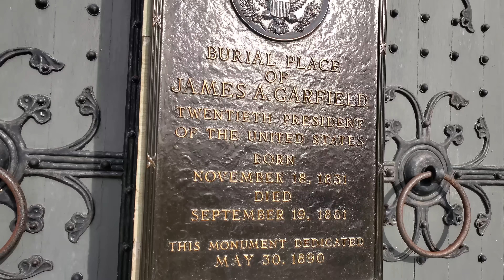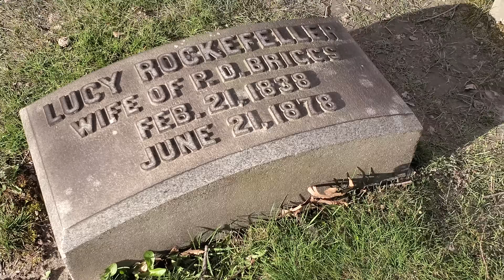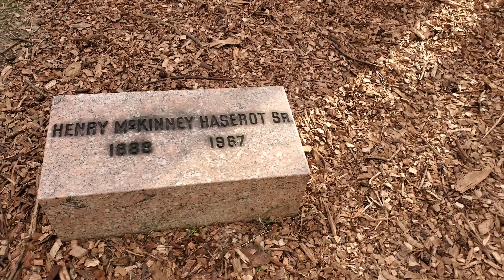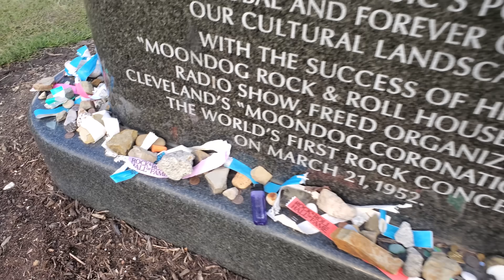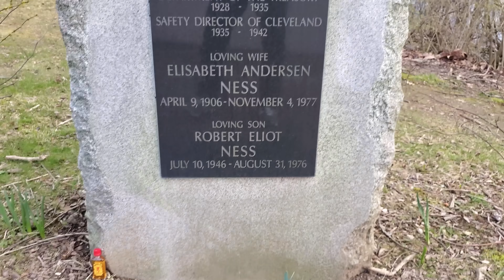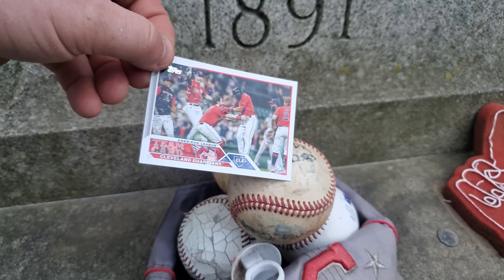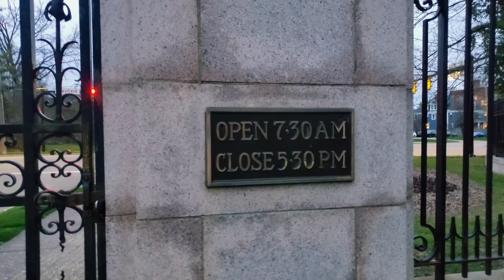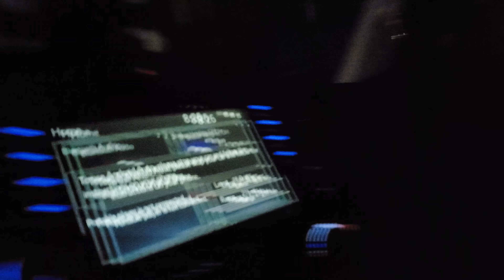Locked In With The Angel of Death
Visiting graves of some famous people. Elliot Ness, Harvey Pekar, President Garfield. All of my videos are organized by state on my